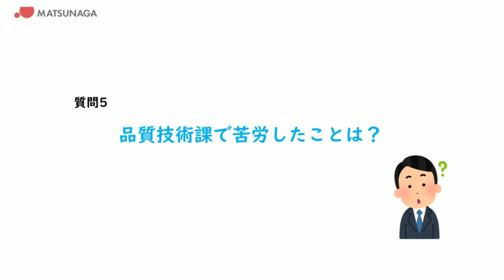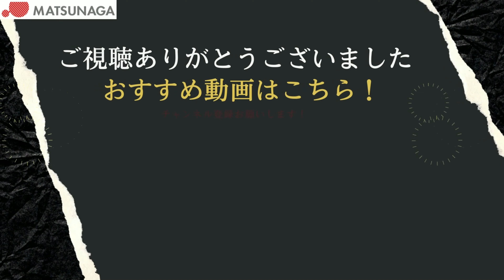【就活生必見！】社員の生の声をありのままにお届けします！ 業務紹介開発技術部 品質技術課編【松永製作所】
00:00　 業務紹介 開発技術部 品質技術課編【松永製作所】
00:17　自己紹介
00:56　趣味や休日の過ごし方は？
02:33　開発技術部はどういうことをやっているの？
04:27　品質技術課ってどんなお仕事？
06:36　品質技術課の普段の業務内容は？
07:58　普段の仕事で意識していることは？
09:43　品質技術課で苦労したことは？
11:35　松永製作所に入って良かったことは？
13:09　技術職志望の方に向けてメッセージ！
14:13　さいごに

就活生の方や中途の方向けに、松永製作所の業務紹介動画を作成しました。
松永製作所の社員によるありのままの生の声を配信しておりますので、就職活動の参考にしていただければうれしいです。
また、仕事に対する想いやこだわりについても発信しておりますので、就活生の方や中途の方以外のみなさんにも観ていただきたい内容となっております。
ぜひ、最後まで観ていってください♪